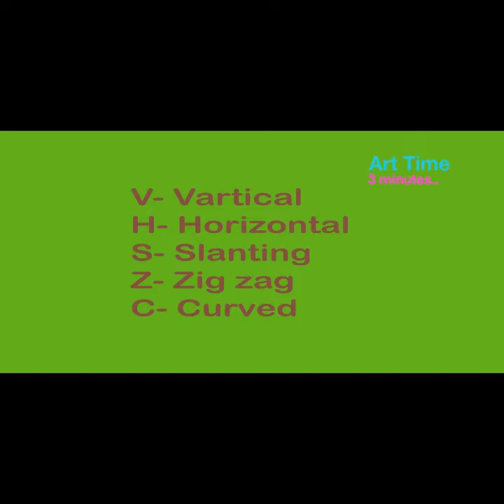How to make a house line drawing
House, part - 1( village)